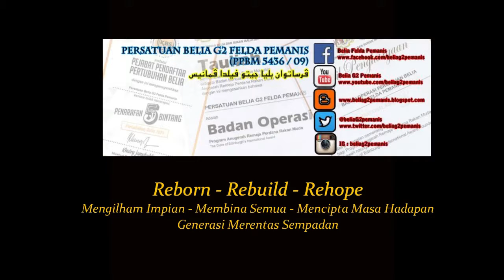[943 : G2] Kem Mekar SPM 2018 SMK Jementah - Video 1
Video 1 dari 3

AHAD, 8 OKTOBER 2018 - Unit kurikulum dan Unit Bimbingan dan Kaunseling SMK Jementah telah menganjurkan Kem Mekar SPM sebagai salah satu pengisian persediaan para pelajar yang bakal menghadapi SPM pada bulan hadapan. Team Sukarelawan Pendidikan G2 telah dijemput untuk bersama dan mengisi salah satu slot yang disediakan. Program telah diadakan di KOLEJ KOMUNITI SEGAMAT 2.

Pengisian dibahagikan kepada dua : Pelajar Kumpulan 1 (Aliran Bukan Sains) dan Kumpulan 2 (Aliran Sains). Kumpulan 1 menampilan Mizam Rahim (Penyelaras Pasukan Sukarelawan Pendidikan) dan Are Lias (Pelajar Terbaik Projek Tahun Akhir IKTBN Temerloh) untuk sesi TVET manakala Kumpulan 2 menampilkan Muhammad Faiz (mahasiswa tajaan JCorp di UNITEN), S Shazwani Zaini (lepasan UiTM Jasin) dan Syahir Jamel (Mahasiswa UNITEN). Kecuali Syahir yang dibawakan dari Kuala Lumpur, kesemua yang lain adalah anak - anak Felda Pemanis dan penerima ARPRM - DofE. Pengisian dua kumpulan ini berjalan serentak.

Kedua - dua kumpulan kemudiannya bersama untuk rumusan akhir dan majlis penutup yang turut dihadiri oleh Timbalan Pengarah KKS2.

G2 merakamkan penghargaan dan terima kasih di atas kepercayaan yang diberikan oleh Pengetua Puan Zabedah Abdul Rashid, guru - guru dan para pelajar SMK Jementah.Semoga mereka semua akan dapat menempuhi SPM 2018 dengan sempurna dan beroleh keputusan yang cemerlang.